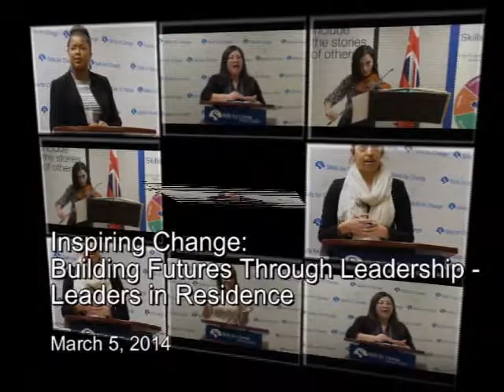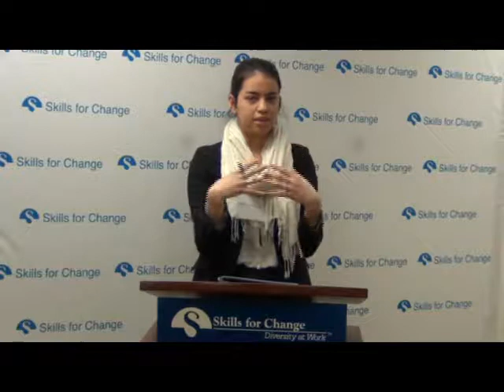Daniella Dávila Aquije final SfCarchive